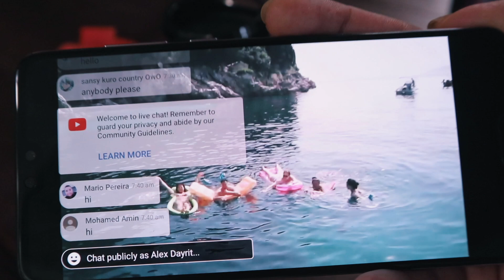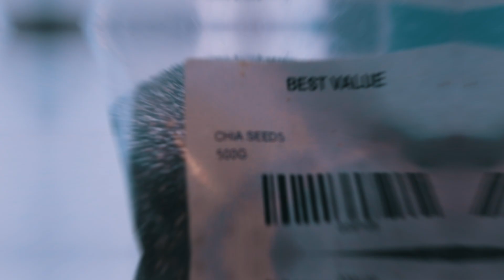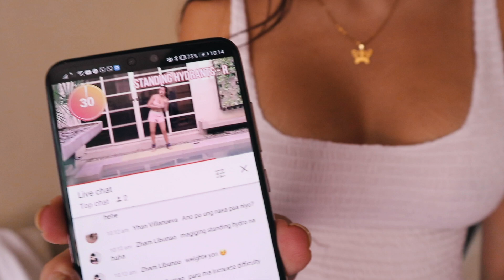A Day in My Life in Quarantine 2020 | Work and Play at Home! PHILIPPINES | Alex Dayrit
Last July 25, executive producers Ridley Scott and Kai Hsuing invited the global YouTube community to film their day to create "Life In A Day 2020"

Here's a glimpse into what a normal day in my life looks like in a very abnormal time... Quarantine 2020. Despite the circumstances, I always try to make the most of each day.

Work, swim, eat and laugh with me! Enjoy 🌞

How does a day in your life look? I want to know!

Quarantine 2020
Philippines